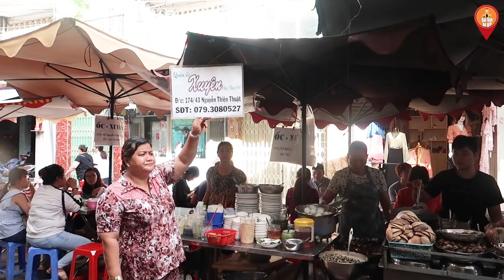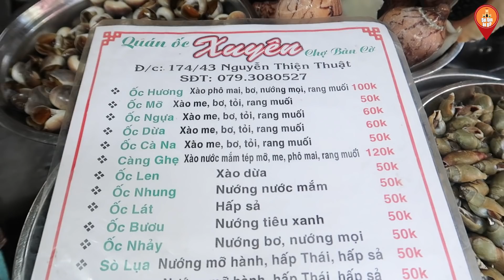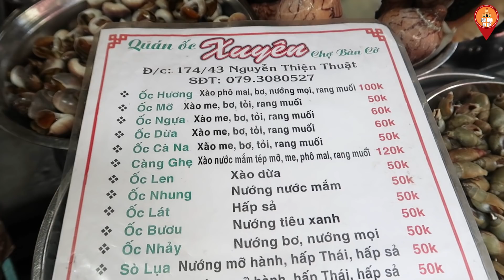Siêu bất ngờ Hàng ốc Xuyên hơn 20 năm hút khách ở Chợ Bàn Cờ Sài Gòn | Saigon Travel